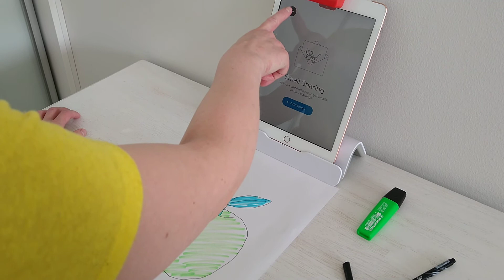Osmo Masterpiece esittely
Ideoiden Oy:n toimintaterapeutti Heidi Åkerlund esittelee Osmo Masterpiece -pelin toimintaa. Lisätietoa